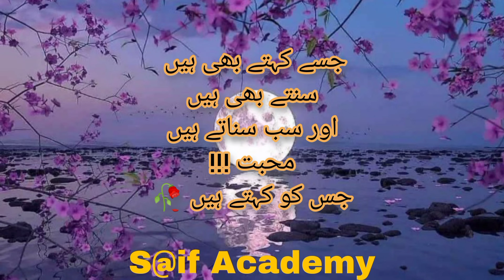khalil ur rehman qamar poetry by saif poet | urdupoetry | S@if Academy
khalil ur rehman qamar poetry in voice of S@if
آو ہم تم کو بتائیں
محبت کس کو کہتے ہیں۔۔۔!
کسی کو دیکھتے ہی دھڑکنوں میں سر بکھر جائیں 💫
چمک آنکھوں کی بڑھ جائے
کسی کی یاد میں شام و سحر کا فرق مٹ جائے 😢
سلگتی رات کٹ جائے
تصور سے کسی کی چاندنی راتیں مہک اٹھیں 💖
کسی کا ایک جملہ قوت گویائی بن جائے
کسی کی اک نگاہ شوخ ہی بینائی بن جائے
کسی کے بن جب اپنا آپ اور سب کچھ ادھورا ہو💔
نہ سورج میں تپش باقی رہے نہ چاند پورا ہو
کسی کو دیکھ کے اکثر دھڑکنا بھول جائے دل
ٹھہر جائے جو اس رخ پر پلٹنا بھول جائے دل🖤
کسی کی دید کی خاطر جبیں سجدے میں جھک جائے
نظر جب آئے تو بے ساختہ کہہ دے زباں
" اے کاش مولا وقت رک جائے " 🥺
کوئی خوشبو ہو گل ہو یا کوئی رنگ حنا ہو تو
کڑکتی دھوپ میں کوئی ابر یا سایہ گھنا ہو تو
کسی کی آواز میں روح بھی محو دعا ہو تو ✨
کسی کا ساتھ اپنی ابتداء و انتہا ہو تو ❤️
کوئی خود درد ہو ، ہمدرد ہو ، اور خود دوا بھی ہو
کسی کا ہاتھ جب اپنے لئے دست شفا بھی ہو
پھر ایسے میں ...
یہ سب احساس ، ساری کیفیتیں  اور سلسلے مل کر
انوکھی شے بناتے ہیں
جسے کہتے بھی ہیں
سنتے بھی ہیں
اور سب سناتے ہیں
محبت !!!